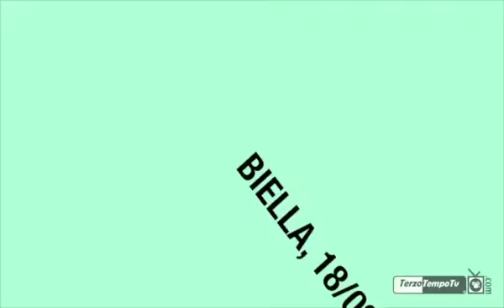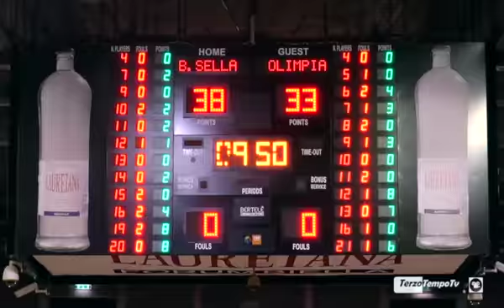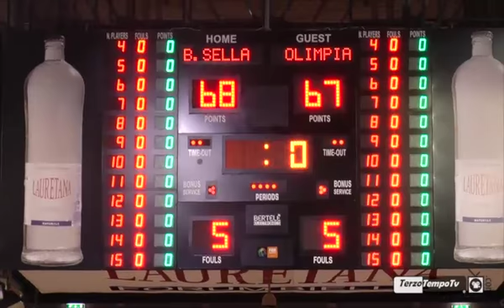Banca Sella Biella vs Olimpia Milano 68-67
Biella, Lauretana Forum, 18/03/2013
Campionato di basket, under 19 ECCELLENZA
Sintesi e commenti post-partita